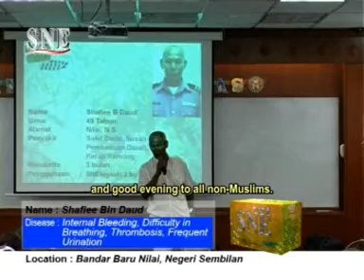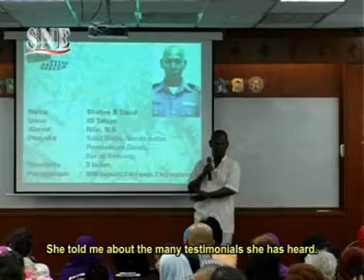BM Internal Bleeding